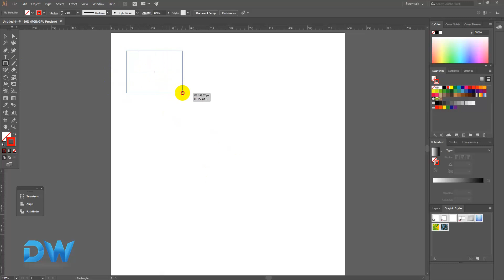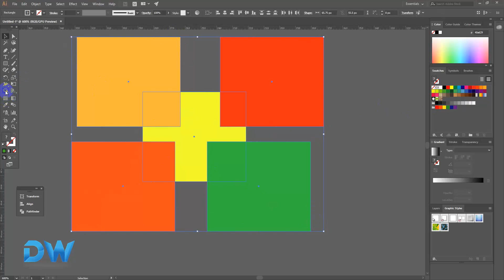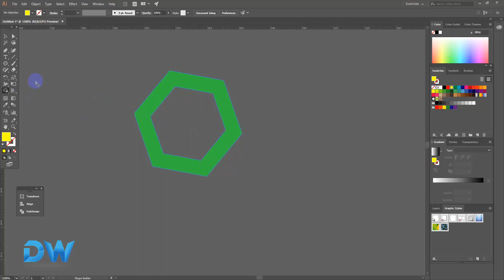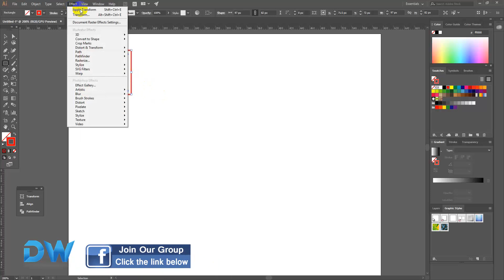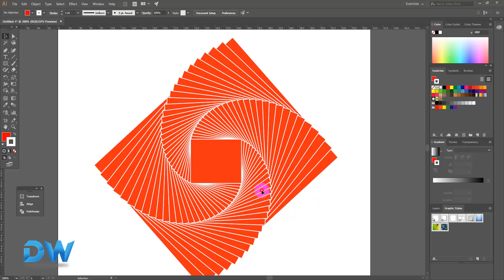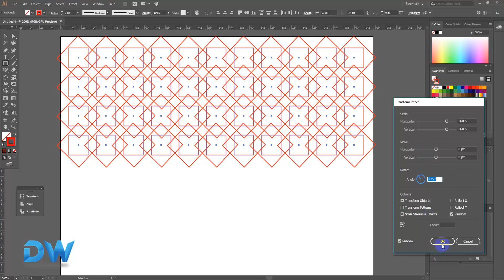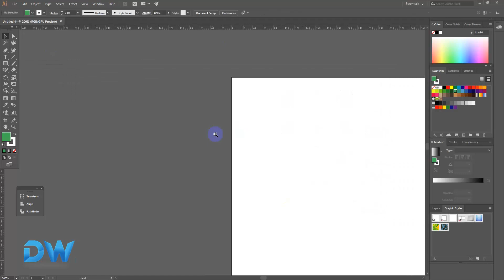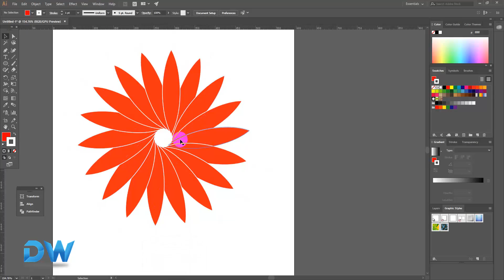Adobe Illustrator 8th Video